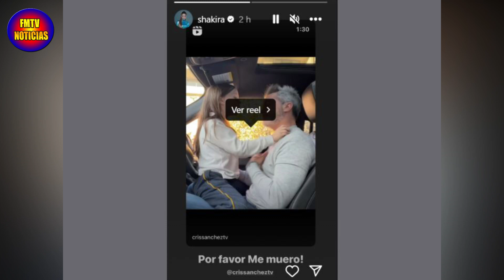😮'POR FAVOR ME MUERO' EL SIGNIFICADO del MENSAJE DE SHAKIRA EN REDES DURANTE LA BODA DE MARC PIQUÉ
✅KUN AGÜERO SE CALIENTA AM3NAZ4 EN PLENO DIRECTO A WILL TRAS PERDER KUNISPORTS en la KINGS LEAGUE